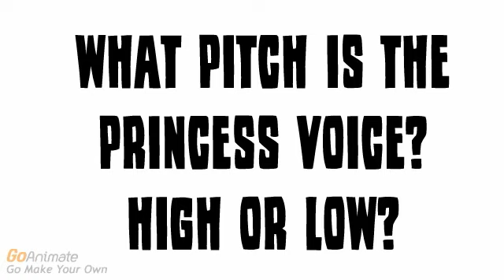Question #244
I Believe The Princess Voice Is High!